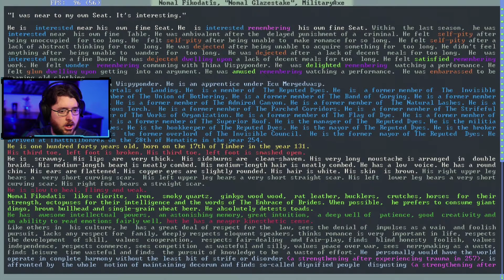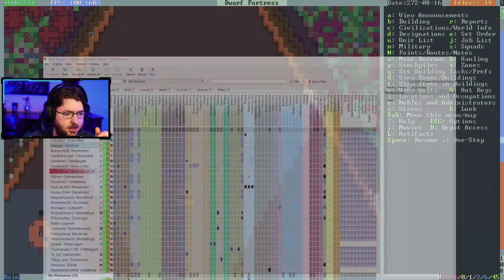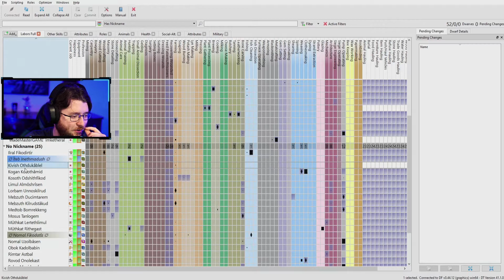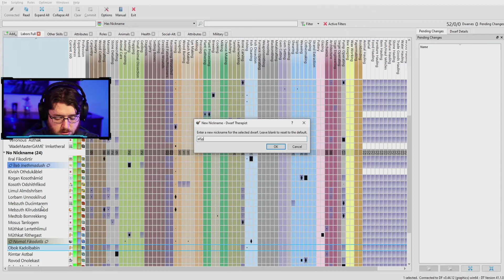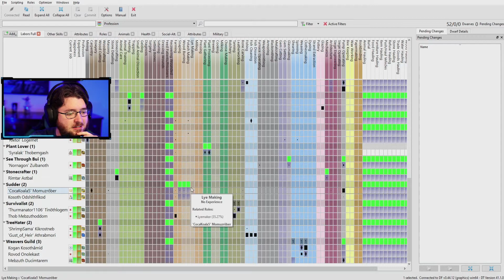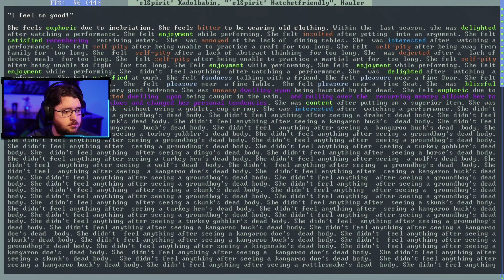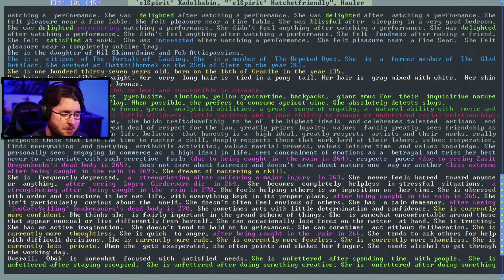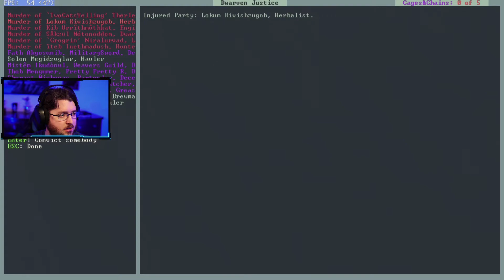lets play dwarf fortress 2020 - AutumnalWhips - Episode Delta 11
*This series is currently out of place. My new workflow has greatly reduced the time to Youtube so to speak. My Lets play dwarf fortress 2020 series will be updated on time with my dwarf fortress backlog being handled as i can.*